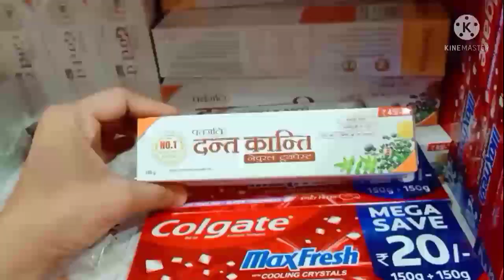mumy ko chot lag gyi 😣